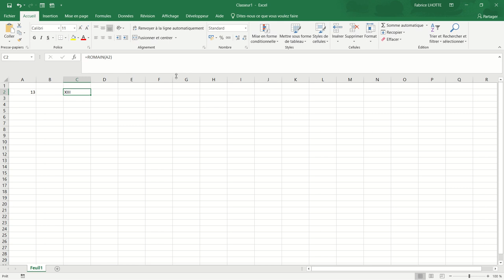XL05 - Excel 041 - La fonction ROMAIN()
Transformer simplement en nombre romain une valeur numérique saisie dans dans Excel